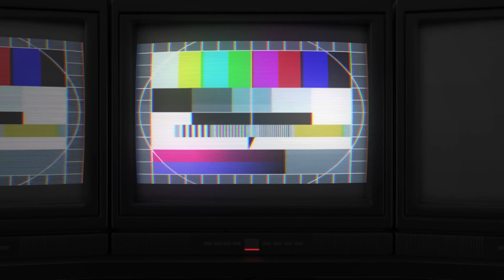تراجع كبير في حجم ديون مصر.. صندوق استثمار مشترك مع قطر وقفزة جديدة في أسعار الذهب